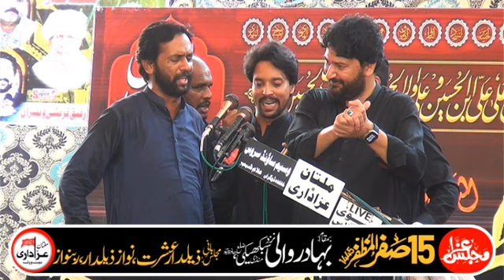Zakir Ali Imran Jaffri ||15 Safar 2023 | Bahadur Wali Sukhekhe Mandi Hafiz Abad